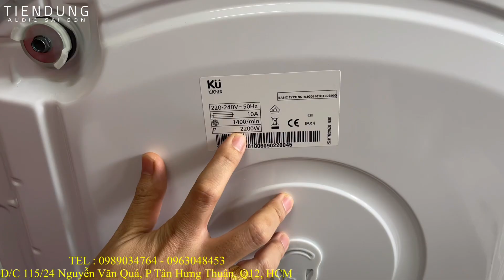KHUI THÙNG KHỦNG LONG MÁY GIẶT KUCHEN KUDKW 872281 NẶNG TRÊN 80KG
Shop Tiến Dũng audio chuyên đồ âm thanh hàng bãi tuyển chọn. bán hàng chính hãng cam kết đúng mô tả.có bảo hành uy tín chất lượng.

- KHÁCH HÀNG LƯU Ý
Shop Tiến Dũng Audio Sài Gòn
CÓ ĐỊA CHỈ DUY NHẤT TẠI: